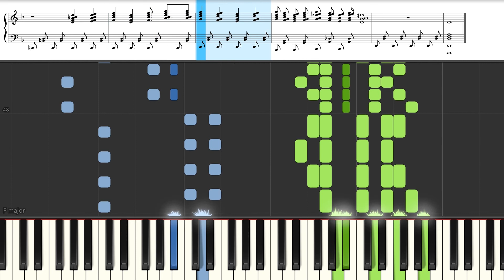ロウキューブＯＰ SHOOT Ro kyu bu! OP - Piano Tutorial - Synthesia – Sheet music